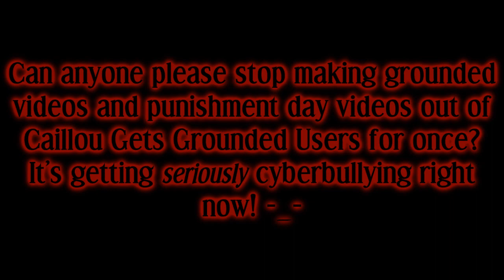My Message To People Who Keeps Making Grounded Videos and Punishment Day Videos Out of CGG Users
Everyone, if you are seeing this message, can anyone please stop making grounded videos and punishment day videos out of Caillou Gets Grounded Users (including Harry Strack The GoAnimator, Roku Kun The Vyonder, PaperLuigi99, samster5677, Amethyst Is Cutie, etc.) for once? It's getting seriously cyberbullying right now! Also, if you don't want to watch Caillou Gets Grounded videos, then don't watch it or click off the video! But please do not attack Caillou Gets Grounded Users way too seriously because it's getting toxic and cyberbullying! I hope you understand this message!

Note: I'm still neutral to Caillou.